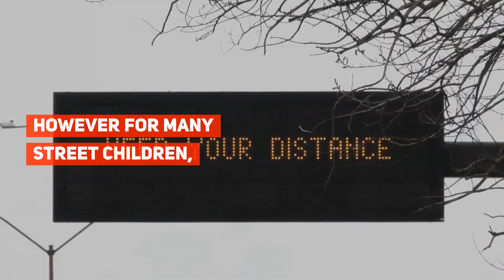COVID19 and street-connected children's right to information